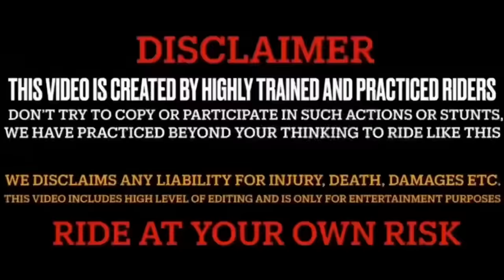Ye Kya Kr Diya Riya Ne😨 | Aaj To BMW Gayi😱